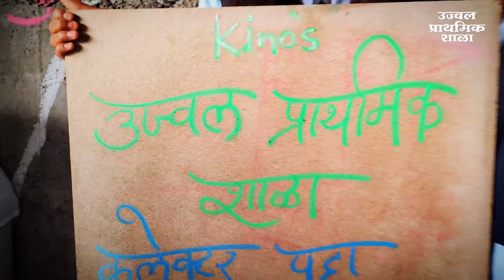चांद्रविजय | Proud To Be Indian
उज्ज्वल प्राथमिक शाळा